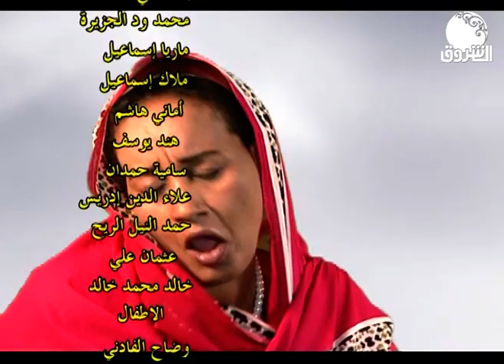عكليتة | لحين السداد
الشروق_ الفضائية
Ashorooq Tv
ـــــــــــــــــــــــــــــــــــــــــــــــــــــــــــــ